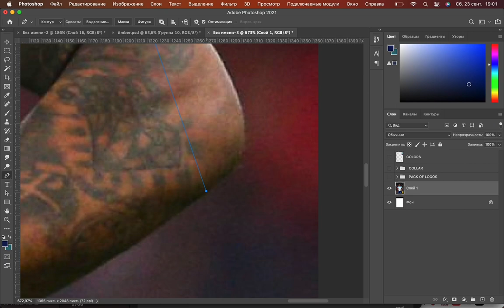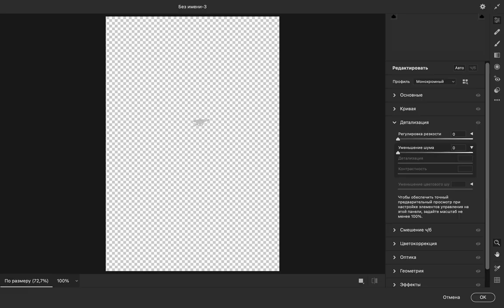IVAN TONEY TO ARSENAL FC | SPEED ART | DESIGN PROCESS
🤩 In this exciting speedart video, join me and I will tell you about the process of creating an amazing artwork and kitswap with the participation of Brentford player Ivan Toney, who has recently been associated with Arsenal.

🎥 Immerse yourself in the mesmerizing time-lapse footage, capturing every stroke and brush movement, as the artwork evolves before your eyes.